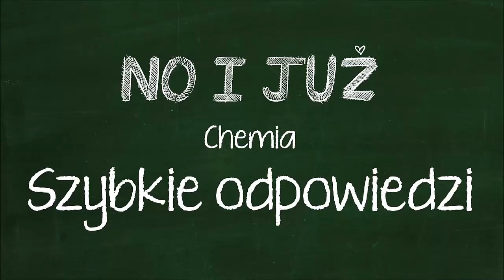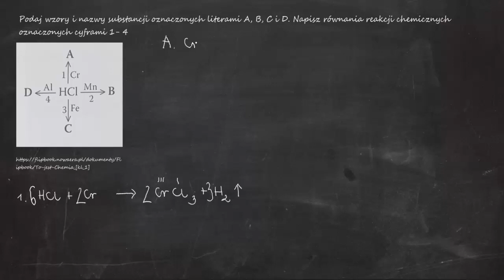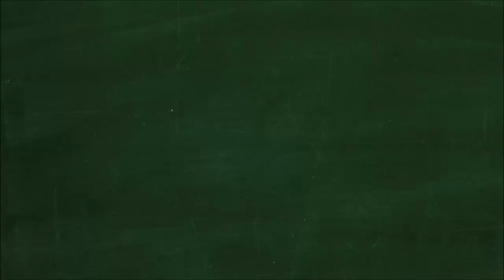Podaj wzory i nazwy substancji oznaczonych literami A, B, C i D. Napisz równania reakcji chemicznych